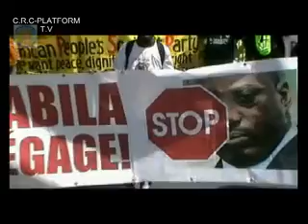FACE A FACE RCK-TSHISEKEDI 1